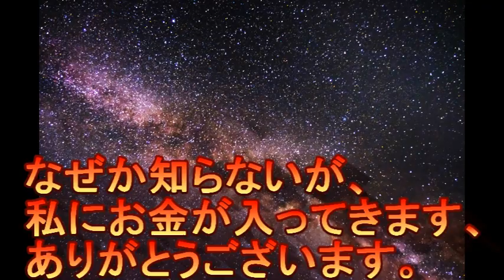アファメーション 願いを引き寄せる魔法の言葉【1000回】なぜか知らないが、私にお金が入ってきます、ありがとうございます。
アファメーション　引き寄せる魔法の言葉
アファメーションとは、自分自身の潜在意識を
変化させ、自分自身に良い引き寄せをもたらすものです。
潜在意識は、あなたの考えていることを引き寄せるよう無意識に活動していきます。
潜在意識には善悪の判断がないため、自分にとって望ましい状況もあれば、望ましくない状況も引き寄せていくのです。
ですから、ネガティブなことを考えているとネガティブなことを引き寄せてしまうので、ポジティブなことを考えましょう。
アファメーションは、完了形で表すことが大切と言われています。
潜在意識には、過去・現在・未来の区別ができませんから過去完了形で言ってしまうと自分がすでにできたものだと錯覚させることが目的です。
アファメーション音源を聞き流していると
音源の内容が潜在意識まで浸透していきます。
毎日聞き流せば、自然と潜在意識に浸透、定着しいき音源の内容が当たり前のような状態になってきます。
願望実現にどんどん近づきます。
人は寝る前ですと、潜在意識の扉が開きますので、一段と浸透しやすくなります
毎日寝る前に聞いて、願いを叶えてください。